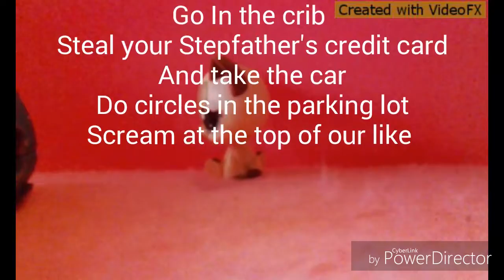Lps| Mv~ 🍸Go H4rd🍸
HEEEEEEEEE MI PERRA TUVO CACHOROSSSS
TeDareNombres xque nacieron mas embras que machos! Ya tengo un nombre es Milky !

Bueno despues les muestro!